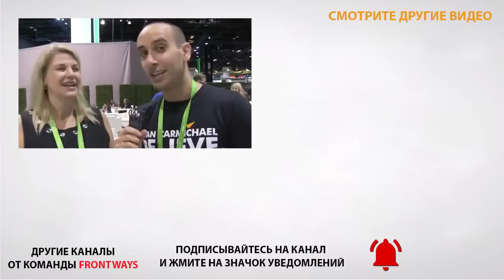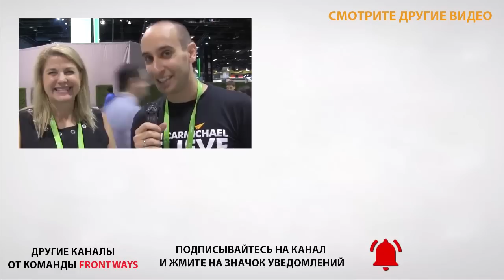Слушай Внутренний Голос - Стивен Спилберг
Сегодняшняя тема – слушай внутренний голос. Я думаю, все мы слышим своего рода голоса у нас в голове, будь то наш собственный голос, или чей-то еще. Есть голос, который указывает нам путь. Но мы не всегда находим смелость, чтобы ему последовать. Послушаем, что скажет Стивен Спилберг.